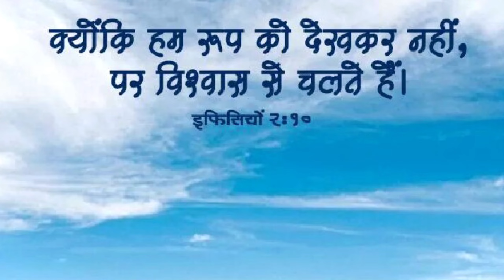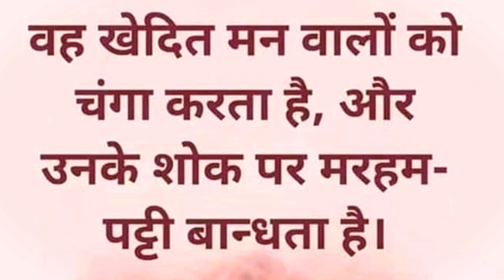प्रार्थना करो चमत्कार देखो | Morning Prayer | Jesus Morning Prayer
प्रार्थना करो चमत्कार देखो | Morning Prayer

चर्च जमीन के लिए दान भेजे प्रभु की अगुवाई मे
भेंट दान और 10वा अंश भेजे निचे दिये गये no पर
Google Pay PhonePe No. Paytm  ➡️       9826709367
   आप हमारे मिनिस्ट्री में बीज बोना चाहते है या चर्च जमीन के लिए दान देना चाहते है 10 अंश और सहीयोग दानराशी भेजना देना चाहते है  तो निचे Account No दिया गया है

 Christian Message
Christian prayer
today's healing prayer
night today's prayer
blessing prayer
Sep Blessing
Morning Prayer |
2 Nightprayerdaily
3 Night christian prayers
4 night's prayer for blessings
5 positive nights prayer
6 bedtime prayer sleep prayer
7 nights prayer before you start your day
8 night prayer hindi
Morning prayer
Christian message in hindi
jesus morning prayer in hindi
jesus prayer in hindi
jesus ka song

अदभुत चमत्कार यहोवा परमेश्वर करेगा
 Morning Prayer
 jesus morning prayer, HindiBiblemessage4724
Hindi Bible message
yeshu ka song
 yeshu ka gana
 yushu ka Bhajan
 new Life Sikhte Hai Kuch
 pastor emmanuel
 emmanuel night prayer
 bro emmanuel today's prayer
 today's healing prayer
emmanuelprayercenter
 emmanuel prayer center & bible message

" " बाईबल अध्यन हर रोज सुबह शाम एक अध्याय "
मरकुस(Mark) 10 Ka 32 se  52 Tak